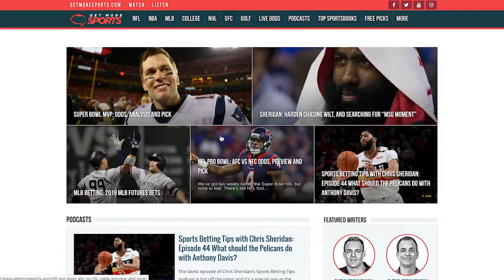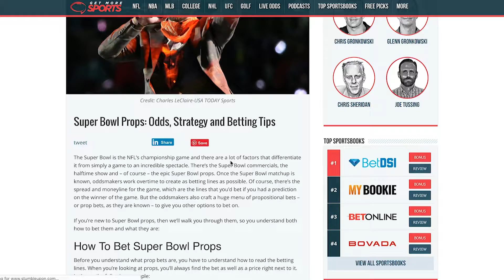NFL Pro Bowl AFC vs NFC Odds Preview and Pick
We’ve got a week and a half before the Super Bowl hits, but there’s still NFL football on the table. The best players from the AFC and NFC will meet up in the NFL Pro Bowl at Camping World Stadium in Orlando, Fla. on Sunday January 27th with the kickoff at 3pm eastern time.  Both ESPN and ABC will carry the action.  The sports betting world has been really slow to release odds on this game, but the consensus seems to be that the game is a pick em, with even odds so far .

AFC        pick
NFC pick

Needless to say no Los Angeles Rams or New England Patriots players will be stepping foot in Camping World Stadium next weekend. Instead, you’ve got some solid alternates to slide into their spots. In the NFC, Chicago Bears quarterback Mitchell Trubisky will take over for Jared Goff. In the AFC, Houston Texans quarterback Deshaun Watson will tag in for Tom Brady.
Calias Campbell of the Jacksonville Jaguars will step in for the Texans’ J.J. Watt who is injured. The Philadelphia Eagles’ Lane Johnson will take over at offensive tackle for the Dallas Cowboys’ Tyron Smith, also because of an injury. Carolina Panthers defensive tackle Kawann Short will step in for Aaron Donald and New York Giants safety Michael Thomas will fill the special teams spot vacated by the Rams’ Cory Littleton.
Jared Cook of the Oakland Raiders will fill in for Kansas City Chiefs tight end Travis Kelce, who has elected to sit out the game.  Chris Harris Jr., cornerback for the Denver Broncos, will suit up for Stephon Gilmore of the Patriots.

The Pro Bowl is an interesting game to bet on because rarely do players, especially on defense, go all out. Football is a violent sport and nobody wants to get hurt in an exhibition game and there’s a good chance their own head coaches ask them to take it easy.
The staffs for the Dallas Cowboys and Los Angeles Chargers are coaching the Pro Bowl, but there’s only so much you can put in with a week’s practice and plenty of rules limiting exactly what the defense can do.  What could be fun however is finally seeing Drew Brees go up against Patrick Mahomes even though it’s not the Super bowl. All three quarterbacks on both rosters will play, but it should be fun to see Mahomes lobbing passes to Keenan Allen and Drew Brees firing off bullets to Mike Evans.

The question is, how are you supposed to bet on a half-played exhibition in Mickey Mouse land?  We think it all comes down to who is a more mobile quarterback — specifically Deshaun Watson and newly-added Dak Preskott of the Dallas Cowboys. Both these QBs should be able to do whatever they want with little or no pass rush and because Prescott is playing for his own coaching staff with his top wide receiver, we think that might be the deciding factor, so our pick and prediction will be for the NFC to win this one.

Picks & Predictions:  SU Winner – NFC pick ATS  Winner : NFC pick

Don’t forget to visit GetMoreSports.com,  for more SmartBETs and how to make the most of the fun and excitement of betting the NFL Playoffs
Also Check in at  GetMoreSports.com daily to stay on top of the line movements and to  get our expert pick and predictions for the NFL Divisional Playoffs